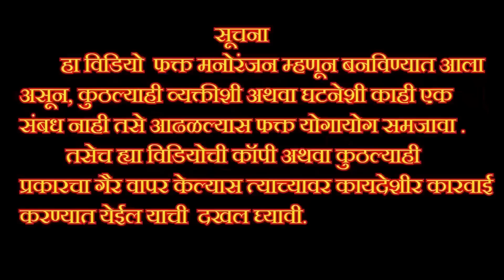सुंदर मुलीच जीवन केल उध्वस्त, पोरींच प्रेम पण आंधळ असतं. घरी बायको असून फसवल.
कलाकार
सखा राजनोर
साधना सालकर
शितल दंडगव्हाळ
विशाल पांडे
गायत्री पांडे

कॅमेरा
नमिता राजनोर

एडिटिंग
सखा राजनोर